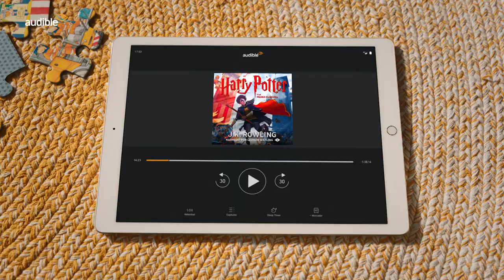Audible: Empieza a escuchar (Long Spot 2022) - Family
Miles de historias que te acompañan en tu día a día.
Miles de razones por las que escuchar Audible. 🎧🧡